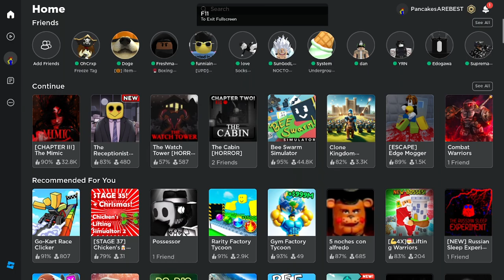CGClips: We get curb stomped by the Chenoo